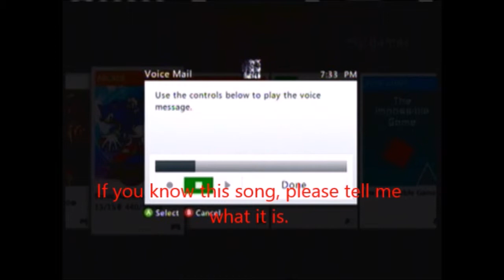Sonic Adventure Battle 2 Dark Story Ep. 1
So I am starting on the 4th mission due to me having starting at the beginning of June. Sorry about that!